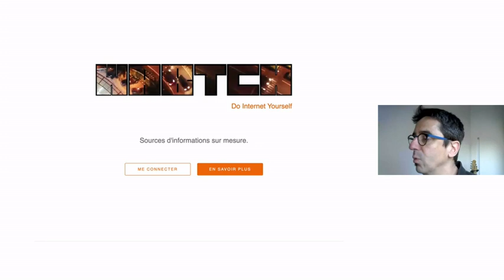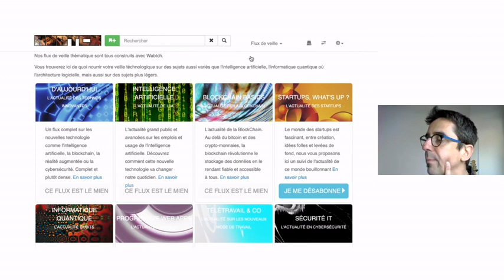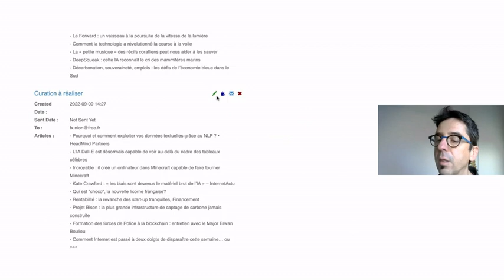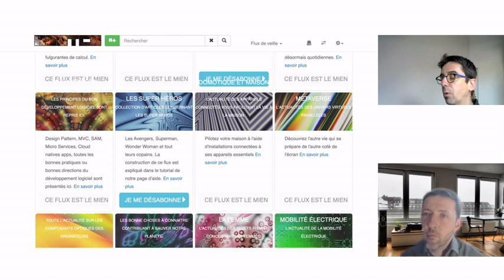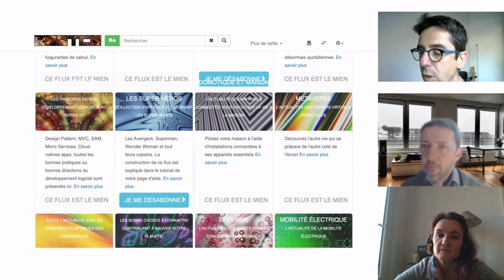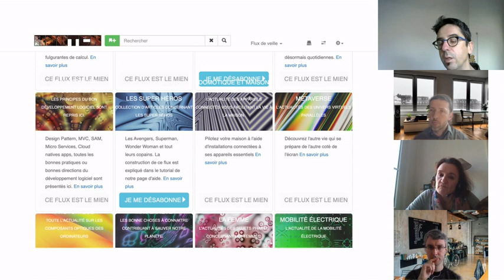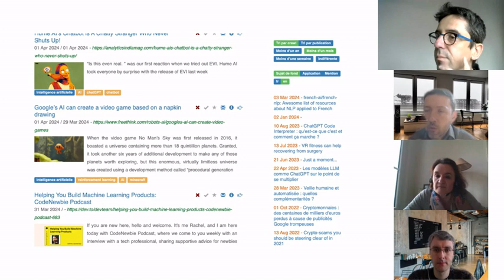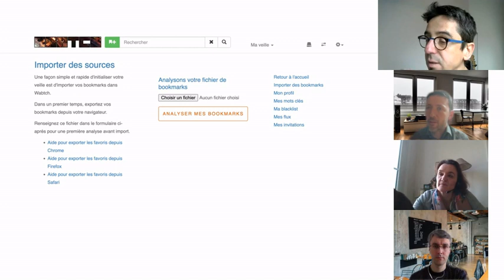Présentation de wabtch